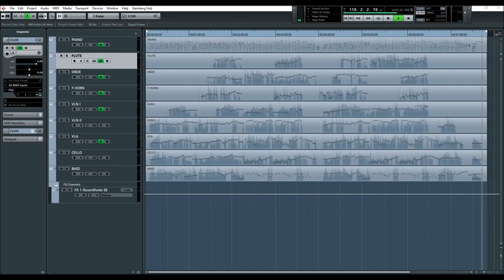Contentment-EastWest Composer Cloud Cubase realistic performance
All music on my channel is composed by myself, using Cubase and a mix of samples, mainly East West Hollywood Strings mixed with Symphony Orchestra Gold from Composer Cloud.